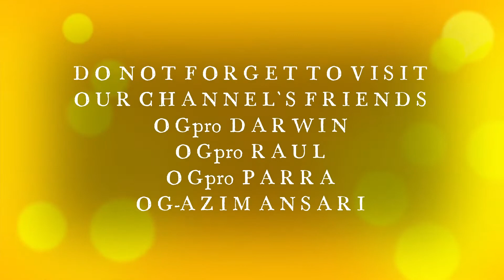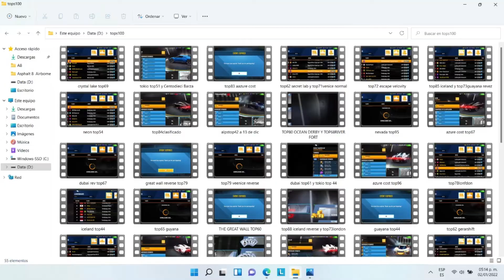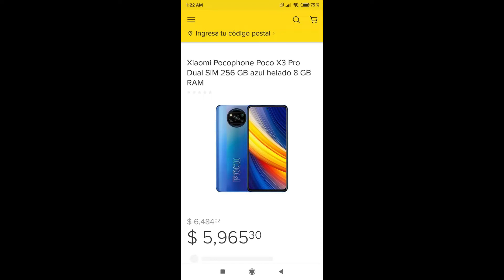ASPHALT 8 🫂TEAM OG 🥇BEST MOMENTS 🔥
Social Medias.